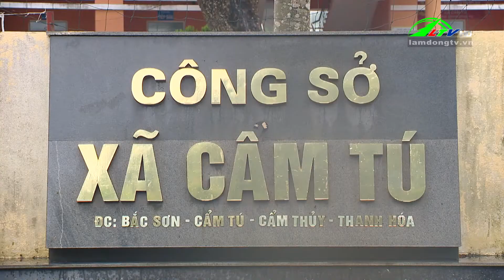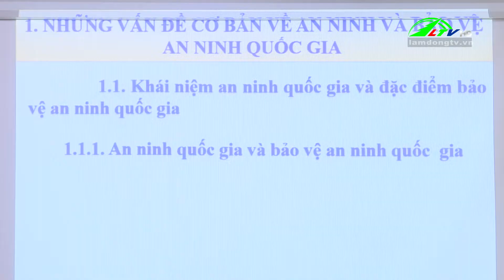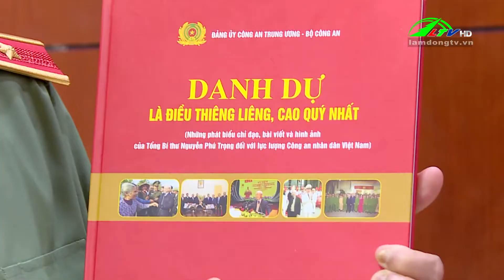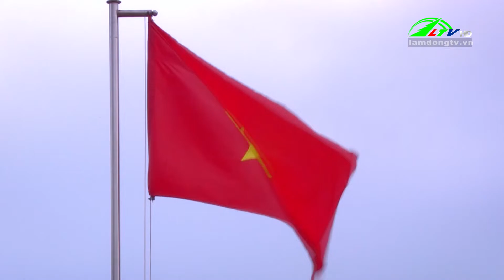Khắc ghi lời căn dặn ''danh dự mới là điều thiêng liêng, cao quý nhất''